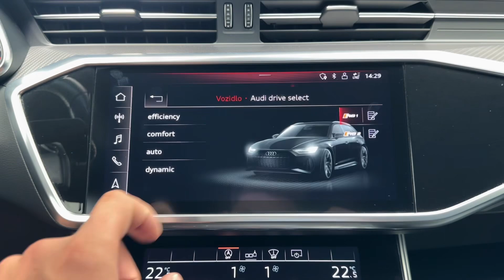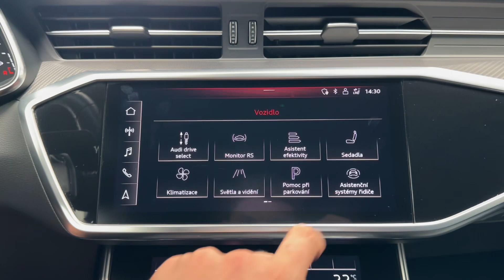Audi RS 6 - EXCLUSIVE*CERAMIC*LASER*B&O*PANO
AS242924

Připojištění technického stavu vozidla od společnosti DEFEND do 04/2025 bez omezení km.

Výbava: Lakování Audi Exclusive - Kyalami Green, 22" litá kola - 5paprskový lichoběžníkový V design, RS karbon-keramické brzdy s leskle červenými brzdovými třmeny, RS sportovní podvozek s Dynamic Ride Control, Quattro se sportovním diferenciálem, Světlomety HD Matrix LED s Audi laserovým světlem, Asistent dálkových světel, El. ovládané víko kufru, Bezklíčový přístup a start, Servomechanické dovírání dveří, Sedadla RS sportovní vpředu v perforované kůži Valcona s voštinovým prošitím s funkcí odvětrávání, El. nastavitelná přední sedadla s pamětí, Vyhřívaná přední sedadla, Head-up displej, Audi Virtual Cockpit, Bang & Olufsen Premium Sound System s 3D ozvučením, Dvoudílné panoramatické strešní okno, Ambientní a konturní osvětlení interiéru, DVD přehrávač, Speed limit info, Hlídání jízdního pruhu, Hlídání mrtvého úhlu, Asistent křižovatky, Asistent nouze, Ochranné rolety proti slunci pro zadní boční okna, Kamery snímající okolí vozu.